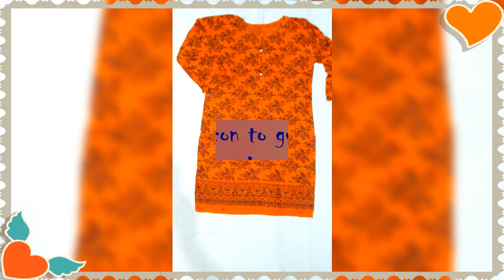Best kurti designs for summer collections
Different and best color of kurti designs collections butterfly designs kurti best tops, you can wear easily with jeans .
we have also make a facebook page please like our